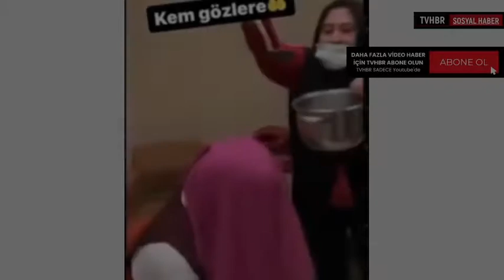Alişan Kurşun döktürdü, Gözünüz Çıksın Notu ile paylaştı.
'Kötü enerji'den kurtulmak isteyen Alişan, sunduğu program sonrası kuliste kurşun döktürdü. 'Gözünüz çıksın' diyen Alişan, o anları sosyal medyadan paylaştı.

alişan,
kurşun döktürdü,
magazin,
şarkıcı ünlü,
Gözünüz çıksın,
Alişan kurşun döktürdü,
alişan kuruşun döktürme,
Kurşun döktürme,
Alişanın Kurşun Döktürmesi,